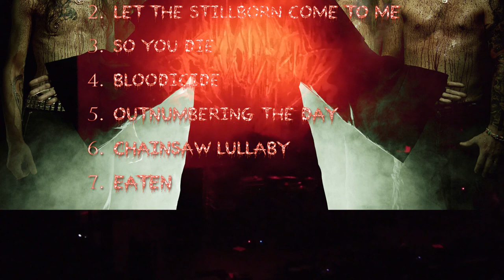Bloodbath - Fleischmann_Let the Stillborn Come to Me_So You Die @ 013 (TIlburg, NL) 2018-Nov-30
Kickoff of the European Apocalypse tour 2018